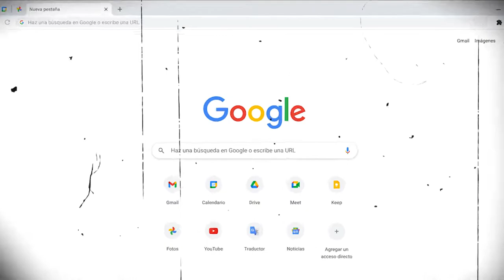EXTIENDEN PLAZO PARA PARTICIPAR EN CONCURSO LITERARIO “SER MUJER EN 100 PALABRAS” 👩👩🦱👱♀️👩🦳👵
En el marco de una nueva conmemoración del Día Internacional de la Mujer a desarrollarse el próximo 8 de marzo, dejamos invitadas a las mujeres de nuestra comuna a participar del concurso literario “Ser Mujer en 100 Palabras”.

Para quienes deseen participar hay NUEVA FECHA LÍMITE para el envío de las obras, ya que se recibirán hasta el viernes 25 de marzo al correo electrónico

IMPORTANTE‼️ En caso de no contar con computador, en especial las mujeres adultas mayores, pueden acercarse con su relato escrito en papel a las oficinas municipales de Sernameg, de la Mujer y de la Juventud, donde serán transcritos a formato digital para poder participar.